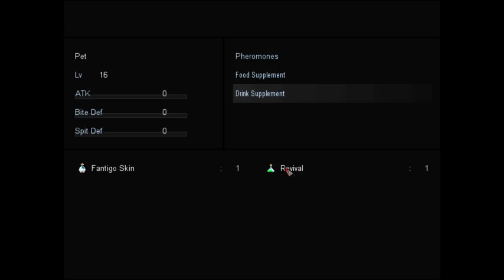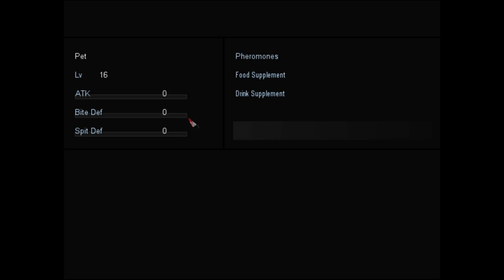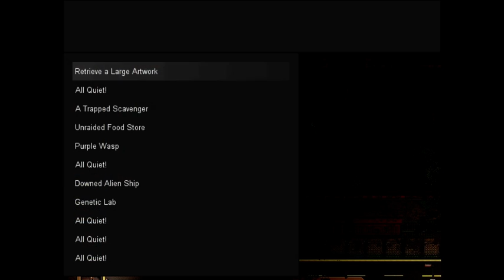Apocalypse Hotel: The Major is down! I also suspect he ate the dog.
Near the end of the first mission, Major teleported away and decided to bumrush me from the top of the screen. It didn't go well. After that my dog started coming back, so he probably deserved getting shot.